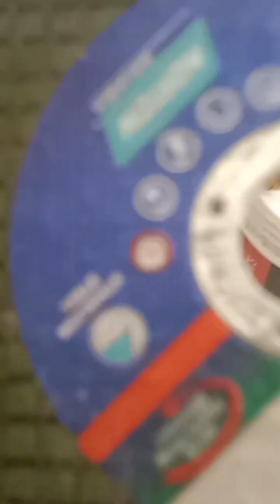Allen key type closet setting,അല്ലെങ്കി ടൈപ് ക്ലോസേറ്റ് ഫിറ്റ്‌ ചയ്തപ്പോൾ